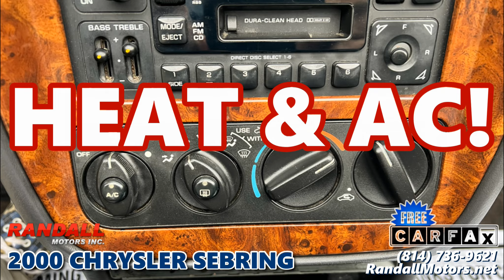2000 CHRYSLER SEBRING at Randall Motors in Portage, PA - 6568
2000 CHRYSLER SEBRING  ***  Power Convertible Top - V6 Engine – Leather Seats – Power Driver Seat – Leather Steering Wheel - Cruise Control – Fog Lights – Infinity Audio – Heat & AC – AM/FM Radio – Cassette Player – Auto Driver Window - Under $5K – Under 102K Miles